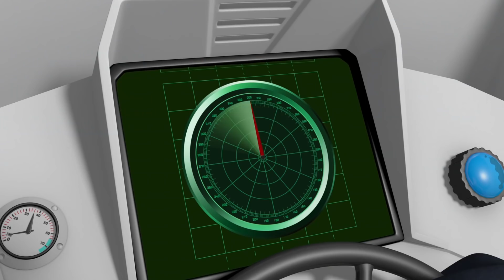Sam il Pompiere ⭐️Norman è intrappolato in acqua! - Nuovi episodi 🔥Cartoni animati